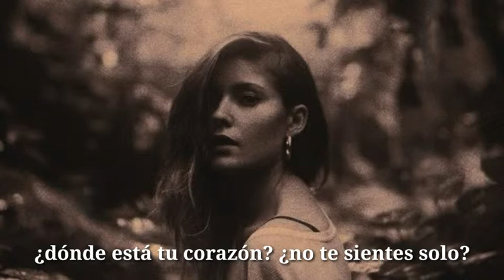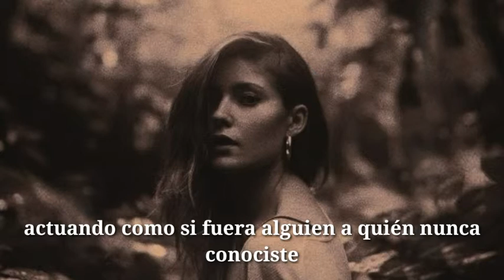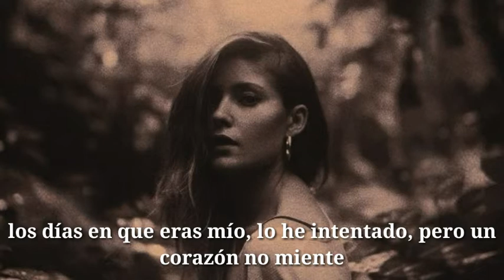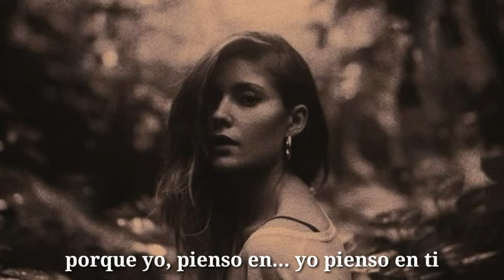LÉON Think About You Subtitu Español